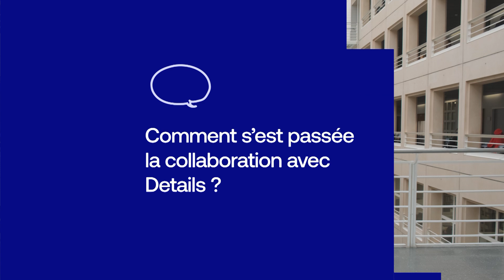Hello! David Ferreira Gomes (UNIGE)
David Ferreira Gomes, chargé de projets événementiels de l'Université de Genève, raconte sa collaboration avec l'agence Details.